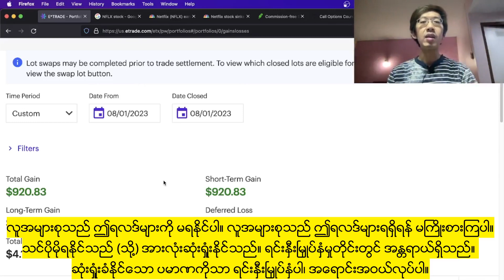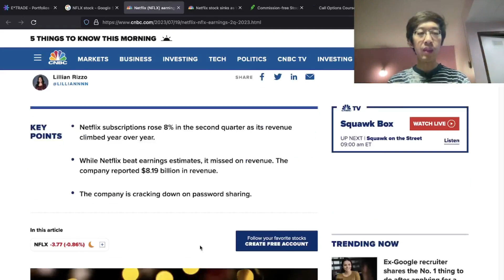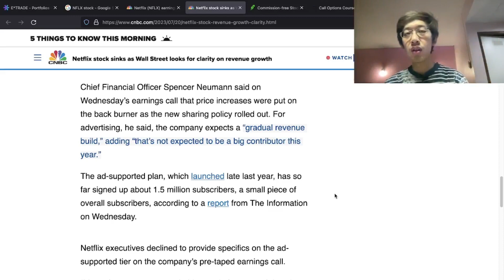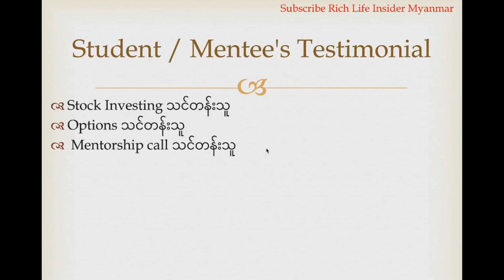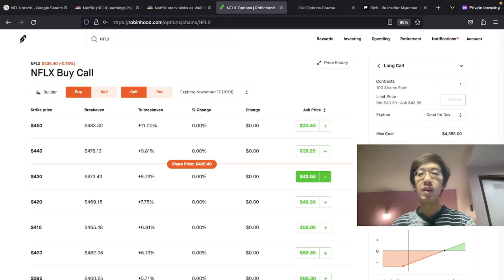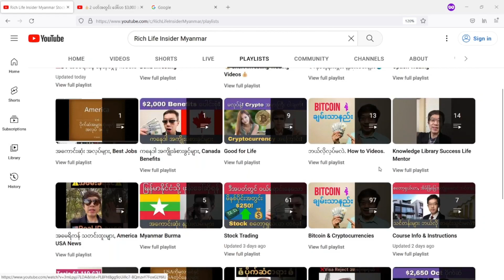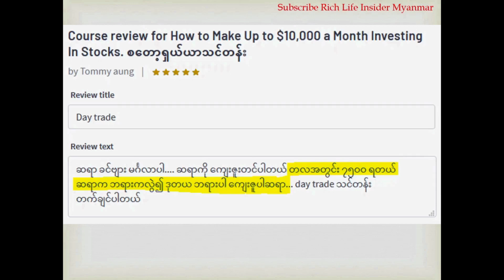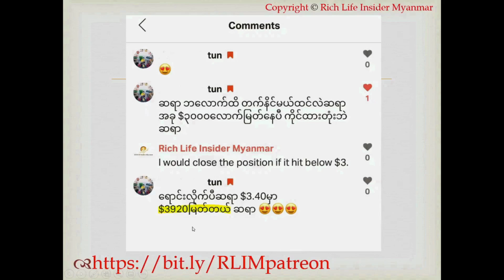Netflix စတော့ ထိုးကျသည့် အကြောင်းအရင်း (၃)ခု! ဝယ်/ကိုင်/ရောင်း? $920 ကျော်အမြတ်!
Netflix စတော့ရှယ်ယာ အကြောင်း, Netflix စတော့ ထိုးကျသည့် အကြောင်းအရင်း (၃)ခု, ဝယ်/ကိုင်/ရောင်း, စတော့စျေးကွက်, စတော့ရှယ်ယာ အကြောင်း, စတော့ ဝယ်ရောင်း အကြောင်း, Stock Market for Beginners

💰📈စတော့ရှယ်ယာ သင်တန်း
💰📈Call Options သင်တန်း
💰📉How to Short Stocks with Options သင်တန်း
💰📈Advanced Options သင်တန်း
💰📈Day Trading Momentum Stocks သင်တန်း
💰📈Cryptocurrency သင်တန်း
🏡💰အိမ်ခြံမြေအကျိုးဆောင် သင်တန်း
💰😎ချမ်းသာပျော်ရွှင်သော ဘဝမြန်မြန်ရသည့် ကျွန်တော်၏ လျှို့ဝှက်ချက်များ
🌏✈️ဈေးသက်သာစွာ ကမ္ဘာပတ်သည့် ကျွန်ုပ်၏လျှို့ဝှက်ချက်များ
💰ပိုကောင်းတဲ့အလုပ်ရအောင် ဘယ်လိုလုပ်မလဲ?

💰📈Treasury bonds, stocks, crypto ရယူရန် Link ကိုအသုံးပြု၍ အကောင့်ဖွင့်လိုက်ပါ.

💰❤️10 ဒေါ်လာရှိလျှင် စတော့ရှယ်ယာများကို ၀ယ်နိုင်သည်။ Bonus ရဖို့ ဤနေရာတွင် စတော့ရှယ်ယာ ရင်းနှီးမြှုပ်နှံမှု အကောင့်ဖွင့်ပါ.

📘အသံစာအုပ် အခမဲ့ရယူရန်

Stock Investing for Beginners, Stock Option Trading for Beginners, Stock Trading for Beginners, How to invest in stocks for beginners, How to invest in stock markets, How to trade stock options for beginners,

စတော့ရှယ်ယာစျေးကွက်ခန့်မှန်းချက်, စတော့ရှယ်ယာသင်တန်း, အောင်မြင်ရေးနည်းလမ်းများ, အောင်မြင်နည်း, ချမ်းသာအောင်လုပ်နည်း, ချမ်းသာရေးနည်းလမ်း,  ချမ်းသာနည်း, ပိုက်ဆံရှာနည်း, ပိုက်ဆံစုနည်း, ငွေရှာနည်း, သူဌေး ဖြစ်နည်း,